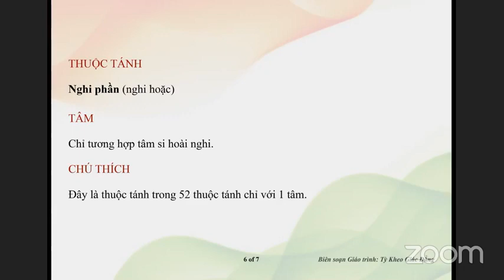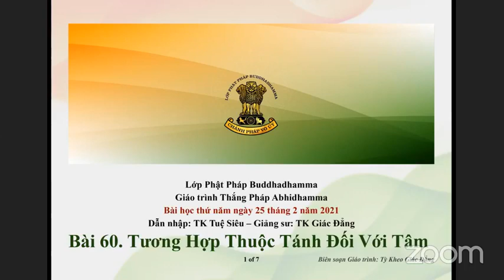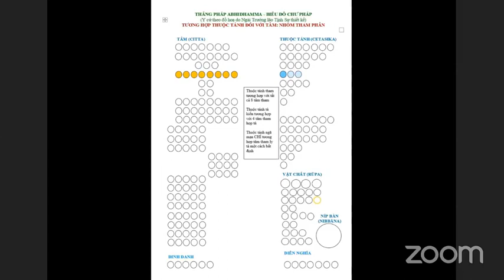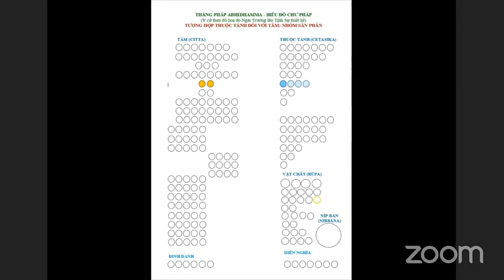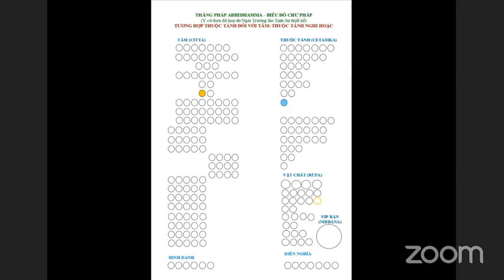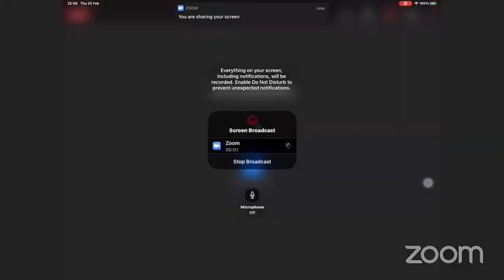ZOOM_ABHIDHAMMA-THẮNG PHÁP Thứ Năm Feb 25-2021.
ZOOM_ABHIDHAMMA-THẮNG PHÁP Thứ Năm Feb 25-2021.Giáo Trình Thắng Pháp Abhidhamma -Tỳ Kheo Giác Đẳng biên soạn.Tiếp tục bài 60. Tương Hợp Thuộc Tánh Đối Với Tâm sẽ do TT Giác Đẳng giảng giải.

@@@ Tiếp tục bài 60. Tương Hợp Thuộc Tánh Đối Với Tâm
  (lưu ý: phần nầy sẽ được giảng trong nhiều bài học)
Sự tương hợp giữa tâm và tánh trong bài học học trước là “mỗi tâm có bao nhiêu thuộc tánh tương hợp”. Bài học nầy nhắm vào “mỗi thuộc tánh tương hợp bao nhiêu tâm”. Cái nhìn đối ngược nầy giúp người học hiểu rõ hơn về tâm và các thuộc tánh.
THUỘC TÁNH
TÂM
CHÚ THÍCH
7 thuộc tánh tợ tha biến hành
1.Thuộc tánh xúc (phassa)
2.Thuộc tánh thọ (vedanā)
3.Thuộc tánh tưởng (saññā)
4.Thuộc tánh tư (Cetanā)
5.Thuộc tánh nhất hướng (Ekaggatā)
6.Thuộc tánh mạng quyền (Jīvitindriya)
7.Thuộc tánh tác ý (manasikāra)
Tương hợp với tất cả 121 tâm.
Tất cả tâm đều có 7 thuộc tánh xúc, thọ, tưởng, tư, định, mạng quyền, tác ý nên gọi là tợ tha biến hành
Những thuộc tánh tợ tha thường đóng vai trò cơ năng của tâm. Điều nầy đôi khi khiến người học không chú ý nhiều như đối với nhóm bất thiện và tịnh hảo. Tuy vậy một số những thuộc tánh như xúc, thọ, tưởng, tư… lại là chi pháp cho những chủ đề quan trọng nhưng duyên khởi, nghiệp báo, thiền chi….
Những tâm đơn giản nhất, như ngũ song thức, cũng phải có tối thiểu 7 thuộc tánh nầy điều nầy khẳng định tại sao theo Phật học thì không có hiện tượng của pháp hữu vi dù vật lý hay tâm lý là sự hiện hữu cá biệt độc lập mà là sự kết cấu của nhiều nhân nhiều duyên.
7 thuộc tánh tợ tha biến hành bao gồm 3 uẩn: thọ uẩn là thuộc tánh thọ, tưởng uẩn là thuộc tánh tưởng, 5 thuộc tánh còn lại thuộc về hành uẩn. Chính vì vậy mặc dù nói theo bình diện rộng tnhư Tạng Kinh thì năm uẩn có thể quán sát riêng lẻ nhưng khi nói theo phương diện vĩ mô của Tạng Thắng Pháp thì 4 danh uẩn là bất khả ly. Nói cách khác bất cứ sát na tâm nào cũng có 4 danh uẩn thọ, tưởng, hành, thức.
6 THUỘC TÁNH TỢ THA BIỆT CẢNH
THUỘC TÁNH
TÂM
CHÚ THÍCH
Thuộc tánh tầm (Vitakka)
Tương hợp được 44 Dục giới (trừ ngũ song thức) và 11 tâm Sơ Thiền.
Sự giao thoa giữa căn, cảnh, thức tạo nên ngũ song thức không có tầm, tứ. Hơn thế nữa ngũ song thức là sự tiếp xúc tiên khởi của tâm đối với năm cảnh sắc, thinh, khí, vị, xúc giống như vai trò đơn giản của người gác cổng một công ty khi gặp khách đến nên ngũ song thức là thứ tâm ít thuộc tánh nhất (chỉ có 7 thuộc tánh tợ tha biến hành)
Tầm là một trong năm thiền chi nến đối với những tâm thiền từ nhị thiền tới ngũ thiền không có thuộc tánh tầm.
Thuộc tánh tứ (Vicāra)
Tương hợp được 44 tâm dục giới (trừ ngũ song thức) và 22 tâm Sơ và Nhị Thiền
Thuộc tánh tứ không có mặt ở những tâm tam thiền, tứ thiền, ngũ thiền bởi vị đây là thiền chi chỉ có trong tâm sơ và nhị thiền.
Thuộc tánh thắng giải (Adhimokkha)
Tương hợp với 110 tâm (trừ ngũ song thức và si hoài nghi)
Trạng thái của thuộc tánh thắng giải là sự khẳng định nên tự nhiên không thể có mặt trong tâm si hoài nghi.
Thuộc tánh cần (Viriya)
Tương hợp được 105 tâm (trừ 15 tâm quả vô nhân và 1 khai ngũ môn)
Thuộc tánh cần tức trạng thái tinh cần hay năng lượng không có trong những tâm quá muội lược vì có vai trò cơ năng như 15 tâm quả vô nhân. Tâm khai ngũ môn cũng là một thứ tâm cơ năng muội lược khác không có thuộc tánh cần.
Thuộc tánh hỷ (Pīti)
Tương hợp với 51 tâm thọ Hỷ (trừ Tứ Thiền)
Thuộc tánh hỷ khác với thọ hỷ. Tuy vậy thuộc tánh hỷ chỉ có mặt trong những tâm thọ hỷ.
Các tâm thiền chỉ có hai thọ là thọ hỷ và thọ xả. Tâm ngũ thiền thọ xả nên không có thuộc tánh hỷ. Các tâm tứ thiền được kể là thọ hỷ nhưng chỉ có hai thiền chi là lạc và định nên thuộc tánh hỷ không tương hợp.
Thuộc tánh dục (Chanda)
Tương hợp được 101 tâm (trừ 18 tâm vô nhân và 2 tâm si)
Trạng thái của thuộc tánh dục là sự mong muốn. Do bản chất tự nhiên nên không có trong 18 tâm cơ năng và 2 tâm si.
14 THUỘC TÁNH BẤT THIỆN
THUỘC TÁNH
TÂM
CHÚ THÍCH
Nhóm si phần (si, vô tàm, vô uý, giao động)
Tương hợp với 12 tâm bất thiện.
4 thuộc tánh si phần gọi là nhóm bất thiện biến hành vì có mặt trong tất cả trong tâm bất thiện.
Trong 4 thuộc tánh nầy thì thuộc tánh si tức là vô minh mang ảnh hưởng sâu rộng (….) trên cả hai phương diện vĩ mô và bình diện rộng.
Nhóm tham phần (tham, tà kiến, ngã mạn)
Thuộc tánh tham tương hợp với tất cả 8 tâm tham
Thuộc tánh tà kiến tương hợp với 4 tâm tham hợp tà
Thuộc tánh ngã mạn CHỈ tương hợp tâm tham ly tà một cách bất định
2 thuộc tánh tà kiến và ngã mạn chỉ có mặt trong tâm tham (2 thuộc tánh nầy không bao giờ có trong tâm si như nhiều người quan niệm)
2 thuộc tánh tà kiến và ngã mạn không bao giờ đi chung với nhau
Nhóm sân phần (sân, tật, lận, hối)
Tương hợp với hai tâm sân
3 thuộc tánh tật, lận, hối
không đi chung và có tánh
cách bất định (không phải khi nào có tâm sân cũng phải có một trong ba thuộc tánh nầy)
Nhóm hôn phần (hôn trầm, thuỵ miên)
Tương hợp với 4 tâm tham hữu trợ và tâm sân hữu trợ
Hai thuộc tánh hôn trầm
và thuỵ miên không có
trong những tâm vô trợ
mà chỉ có trong những
tâm hữu trợ.